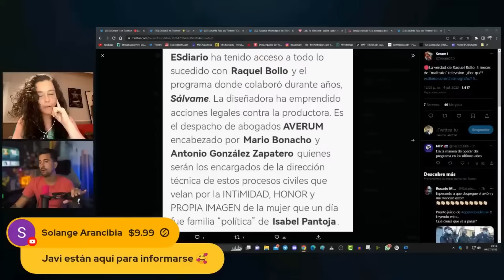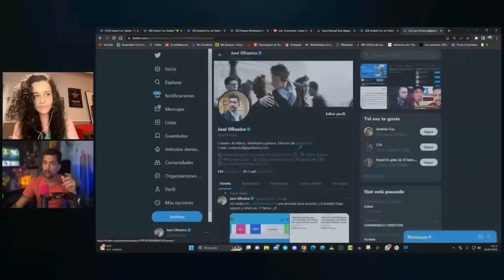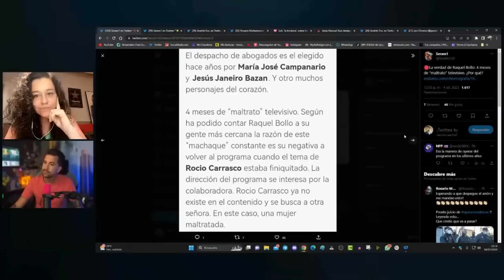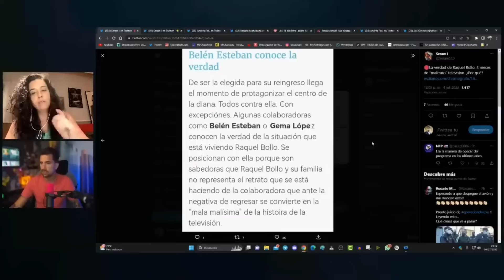"Me habéis maltratado" DIRECTO AL JUZGADO ¡demanda de Raquel Bollo!